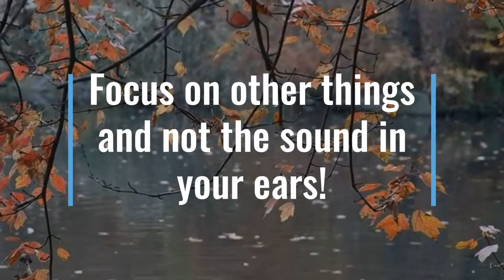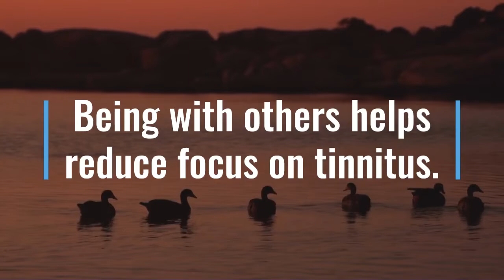Tinnitus Relief Garden - Ducks vary and so does tinnitus symptoms.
Being around others helps lose focus on tinnitus